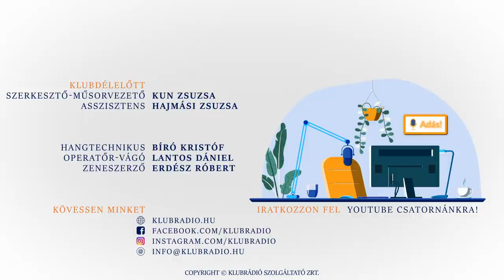Hogy fáradnak bele az emberek a viselkedés-szabályozásba - Pléh Csaba a Klubdélelőttben 2022.01.22.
A Klubdélelőtt 2022. január 22-i adásának vendége Dr. Pléh Csaba akadémikus, pszichológus tavaly előtt volt 75 éves, de a nagyobb ünnepség a járvány miatt elmaradt. Viszont megjelent egy tanulmánykötet, amely nagyrészt kognitív pszichológiai írásokat tartalmaz, Life in Cognition címmel. A kötet szerzőinek többsége Pléh Csaba mentoráltjának vallja magát, mások pedig vele együtt dolgozó kutatótársai.